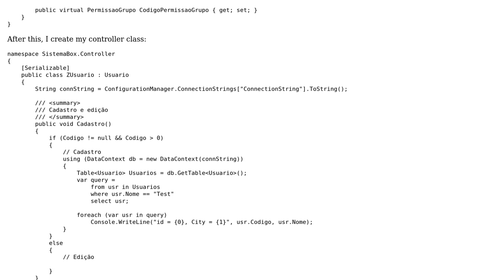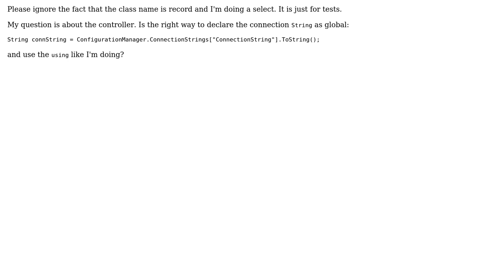Linq to sql performance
With thanks & praise to God, and with thanks to the many people who have made this project possible! | Content (except music & images) licensed under CC BY-SA | Music | Images & others | With thanks to user Michel Ayres user Jamal user ElDog and the Stack Exchange Network Trademarks are property of their respective owners. You are responsible for your own actions.